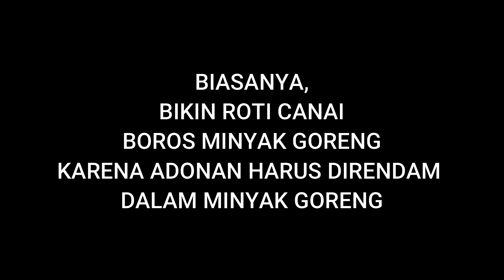ROTI CANAI MALAYSIA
Grillpan yang saya pakai: Steincookware
Dengan lapisan granit kualitas Jerman
Bener-bener super anti lengket

TOKO ONLINE SHOP KALIAN MAU DIPROMOSIKAN JUGA? SILAKAN HUBUNGI KAMI YAA…
Menyediakan Layanan Jasa Berbayar:
1. Promosi Link Video Youtube di Tab Komunitas
2. Endorse Produk di Tab Komunitas
3. Endorse Produk di dalam Video
4. Pemasangan Iklan Produk Dalam Video

Awali Chat Anda dengan menyebutkan salah satu Jenis Layanan di atas🙏
Ketik salah satu Jenis Layanan di atas pada kolom Subject Email Anda🙏

Terimakasih sudah mengunjungi Channel Youtube Dapur Azizam Samarinda